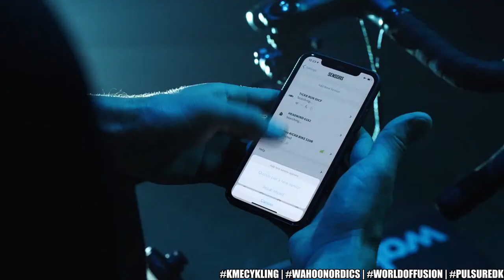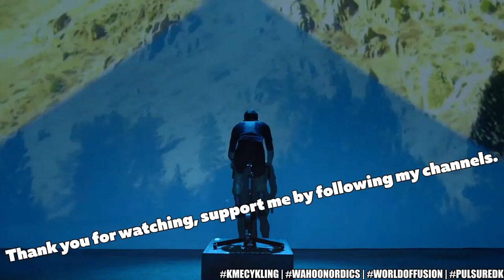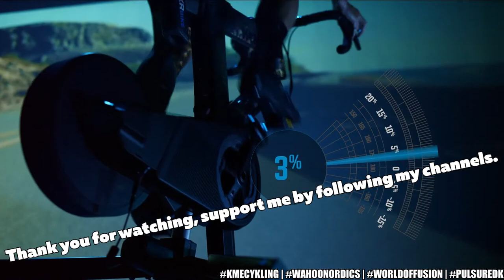Fusion ColoQuick Winter/Spring Cup 19:30 Greater London Flat 5 Laps 64 km